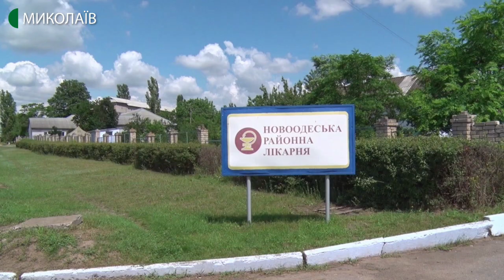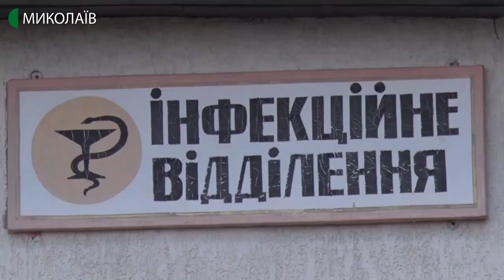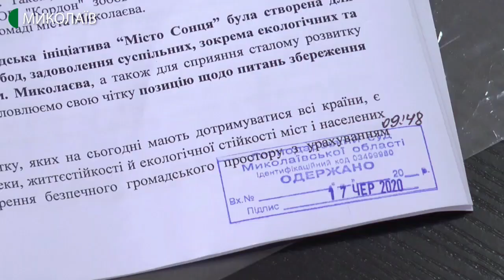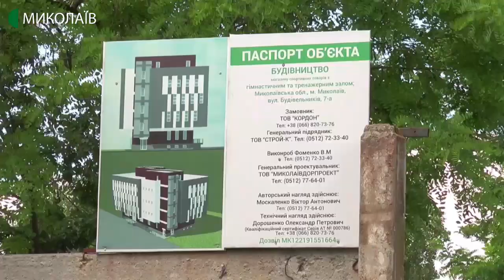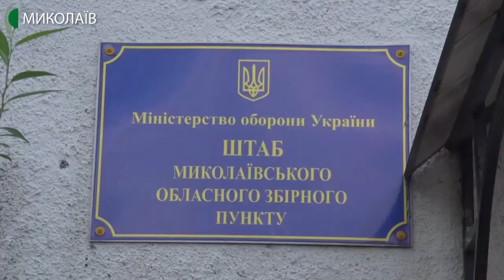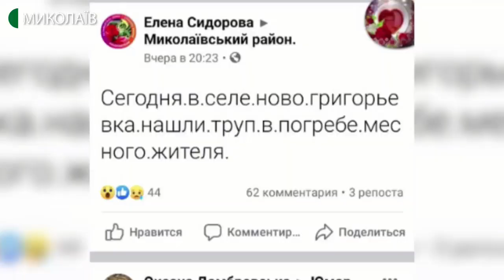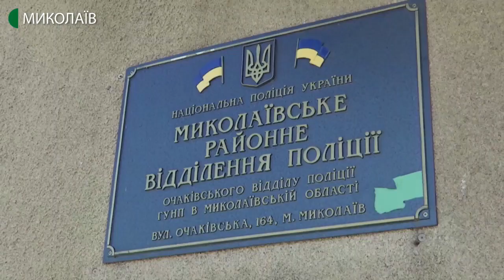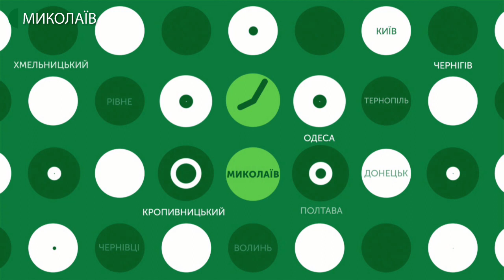17.06.2020. Новини. 20:30